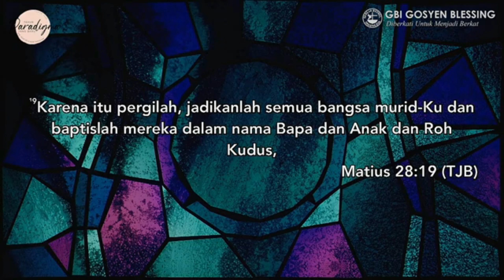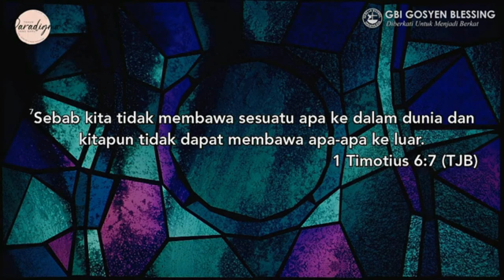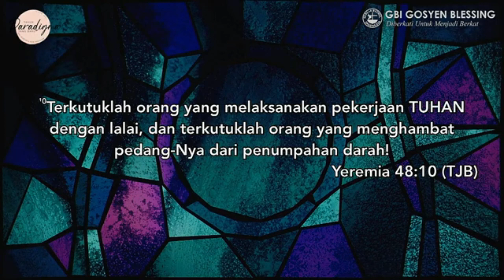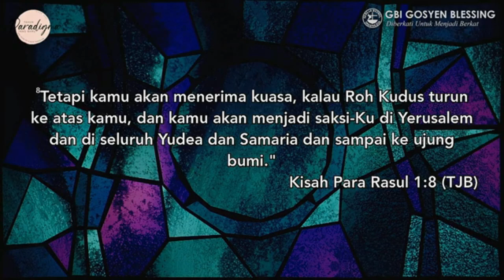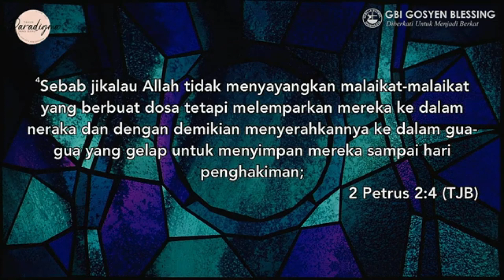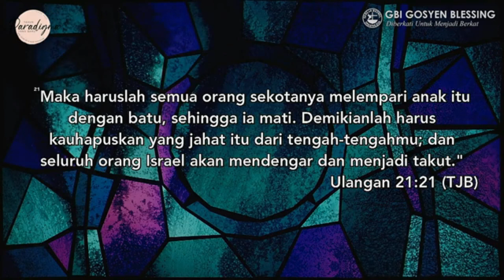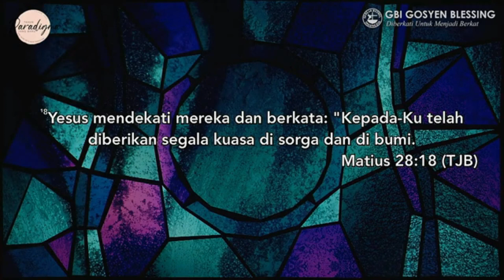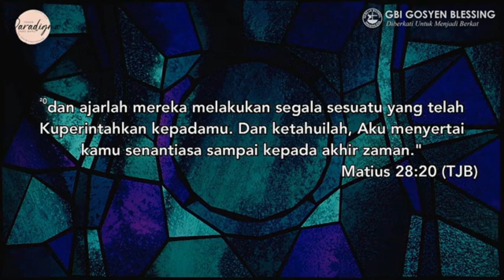Detik-detik Pdt Mell Atock MEN3GUR KER4S JEM44T yang tidur nyenyak saat khotbah di GBI Surabaya!!